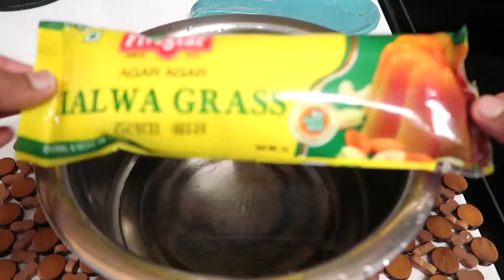Lock Down വിശേഷങ്ങളും ഒരു mango pudding ഉം | Cooking with Kids Part 2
Lock Down വിശേഷങ്ങളും ഒരു mango pudding ഉം
we are safe here. Hope you guys are staying at home. In this video me and kids making a mango pudding. Hope you guys like it.

Remya💛